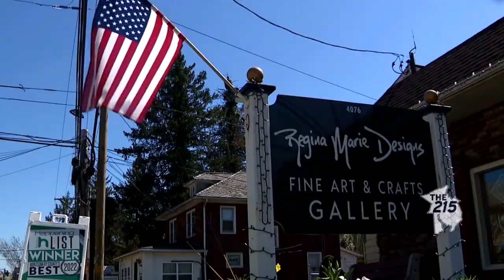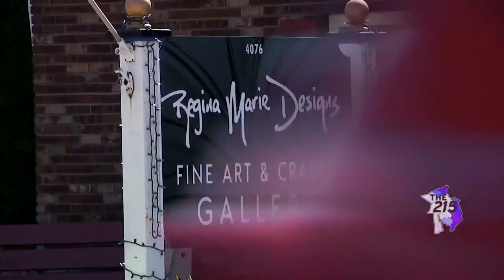Regina Marie Designs Fine Art & Crafts Gallery: Showcasing local artisans' crafts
Regina Marie Designs Fine Art & Crafts Gallery is a collection of handcrafted jewelry, pottery, glass, textiles, fiber, art, photography, painting, wood, sculpture, and fine arts. Two local woman run the gallery as an outlet for local artisans to showcase their crafts.